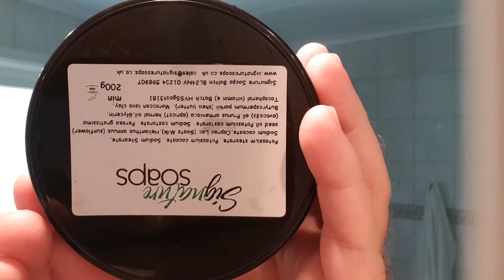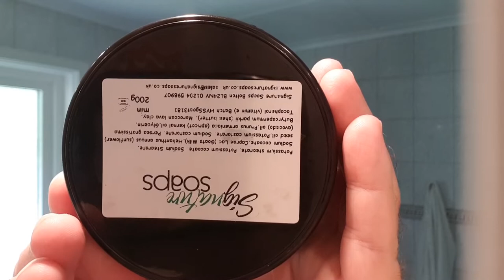Signature Soaps- Capra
What a soap! This is one of the best soaps I ever had, maybe the best one even. Great lather qualities and with a fantastic glide and residual slickness. The post shave feeling is awesome. A soap I can recommend for everyone.
The info below is taken from Signatures soap website. Check them out!

A semi-soft Shaving Soap with all the characteristics of a fine shaving cream. Enriched with Goats Milk for additional conditioning making it especially suitable for skin sensitivities such as Eczema Psoriasis Acne etc Fragrance Free A natural vegetable shaving soap Vegan No Lanolin, No Tallow, No SLS, No Parabens, No Animal Testing Potassium stearate Potassium cocoate Sodium stearate Sodium cocoate Goats Milk Helianthus annuus (sunflower) seed oil Potassium castorate Sodium castorate Persea gratissima (avocado) oil Prunus armeniaca (apricot) kernel oil Butyrospermum parkii (shea butter) Moroccan lava clay Tocopherol (vitamin E) Min 200g
Price: £12.50